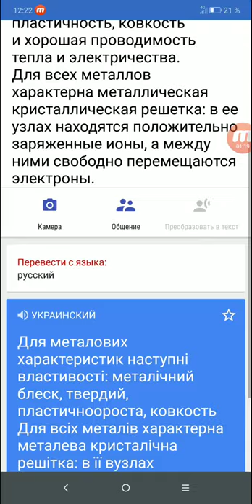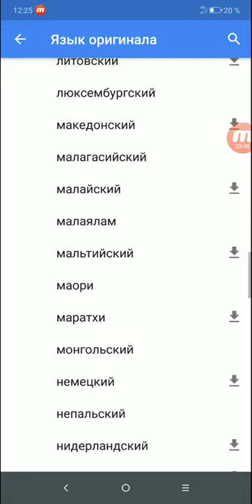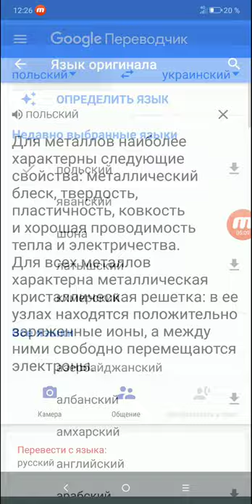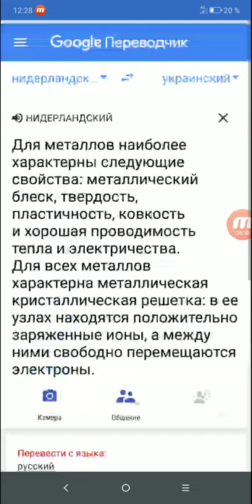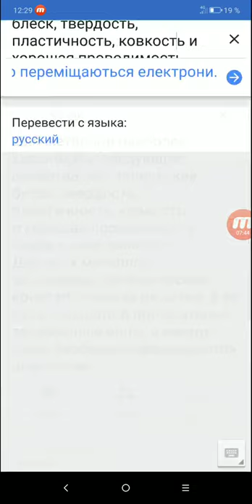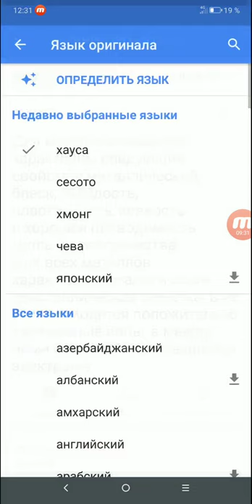Поменял синтезатор речи, но оставил русский текст. Как будет говорить Google translate?